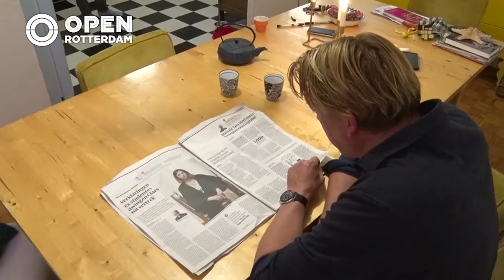Lijsttrekkers010 - Joost Eerdmans (Leefbaar Rotterdam)